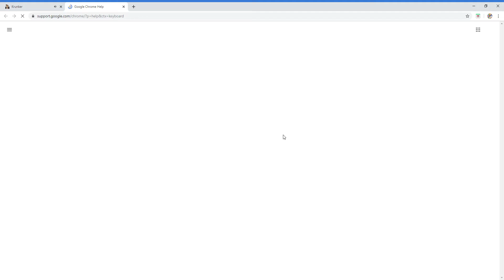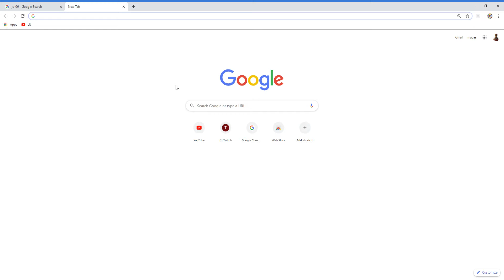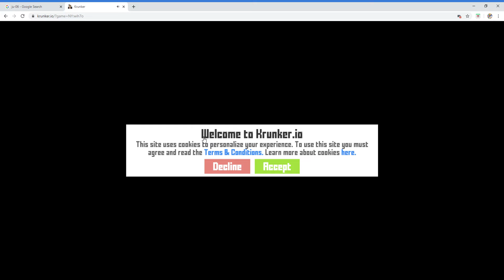good aimer does not need to abuse aim assist.